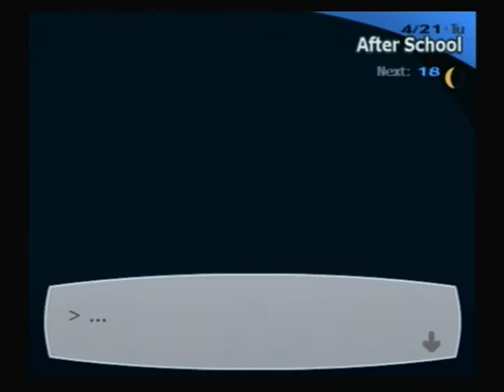Let's Play Persona 3 BLIND! - Episode 8: Police? I haven't even done anything yet!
Terrible Voice Actors are Terrible!